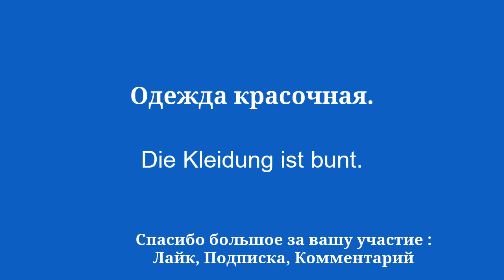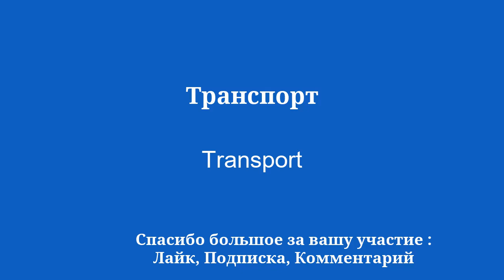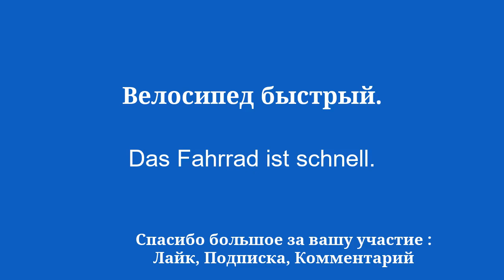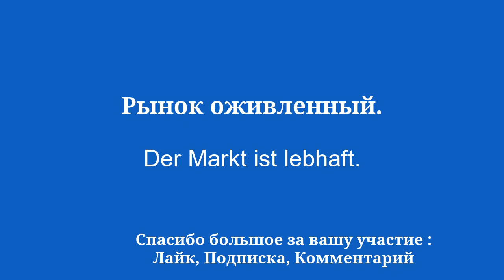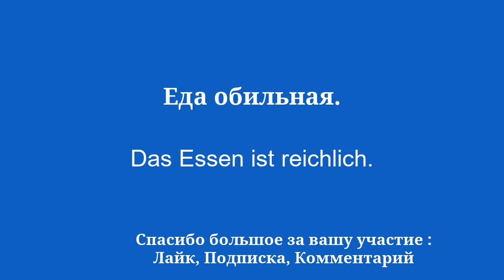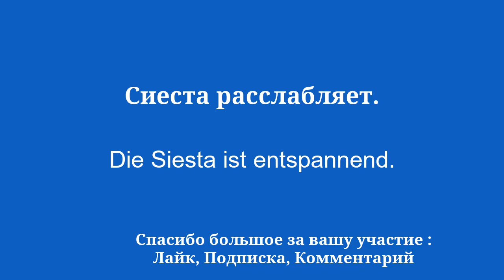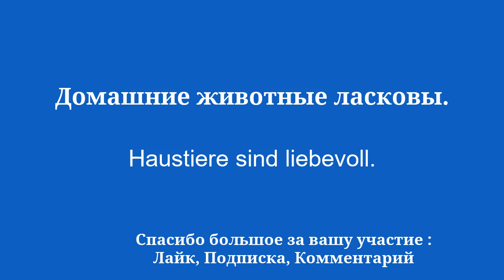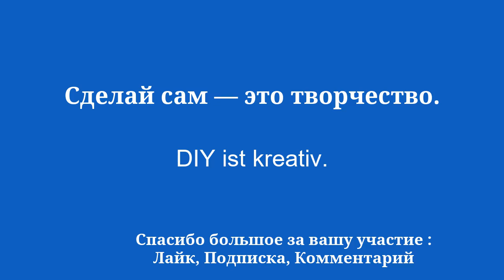Учить немецкий: вставать, есть, отдыхать